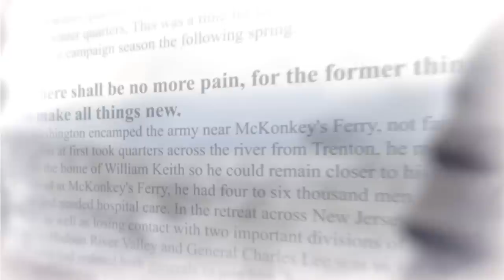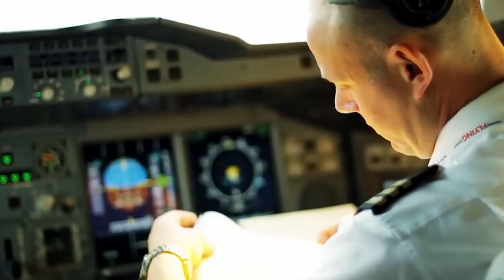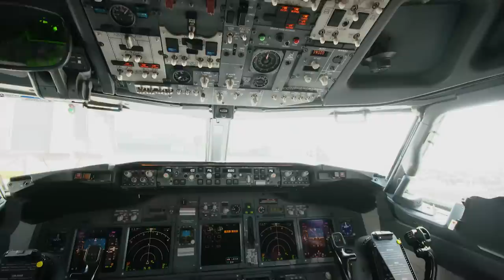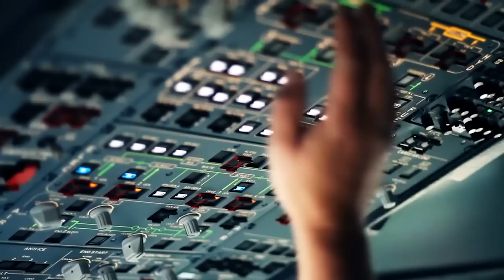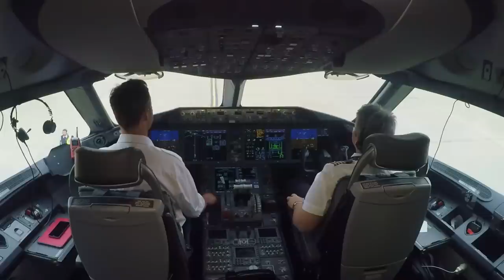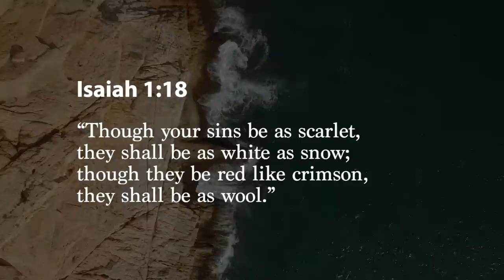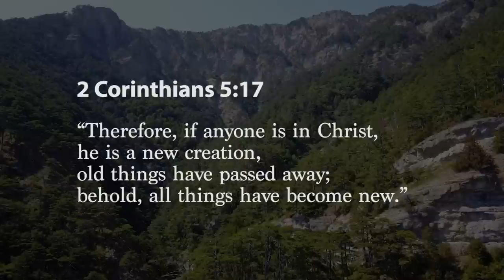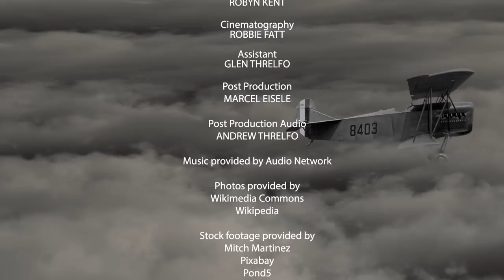The Jet Pilot's Journey - The Incredible Journey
Our world has seen some great and amazing travellers, like Marco Polo, Christopher Columbus, James Cook, Ferdinand Magellan, Vasco da Gama, and Ibn Battuta. These trailblazers journeyed to the ends of the Earth. But surely our age has seen the greatest travellers of all time. They don't travel by camel, ship, or on foot but by airships and aeroplanes, and the greatest of these modern travellers are the pilots who fly jet planes. They cover more kilometres and travel to more destinations in less time than anyone else in history.

Well, in this episode, you're going to meet one of these real-life jet pilots. He's one of those people who sit right at the pointy end of planes, who have our lives in their hands, and who we hear through the intercom but rarely, if ever, actually see. This pilot has made one of the greatest journeys. His amazing story will surprise and inspire you and may even change your life. Captain Graham Hood has flown 35,000 hours, has carried five million passengers, and has flown over 20 million kilometres. But his longest journey isn’t one that he has taken in a plane in the pilot’s seat; it’s the journey of life.